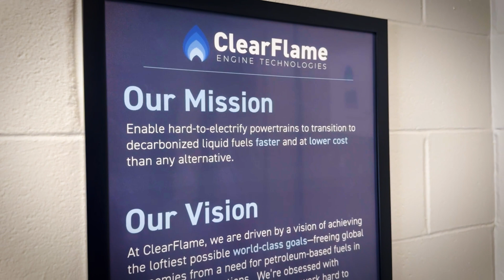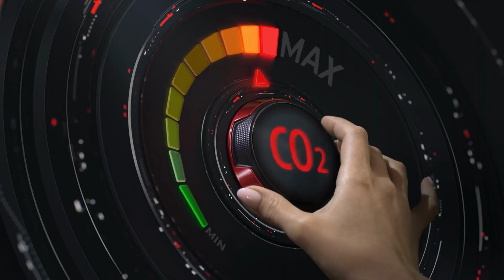NEW! IL Corn TV Episode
New technology, waterways and conservation.

00:00 Intro
01:05 ClearFlame Engine Technology
02:22 Why are the waterways important?
03:19 Post Application Coverage Endorsement (PACE)
04:06 Swanson Family